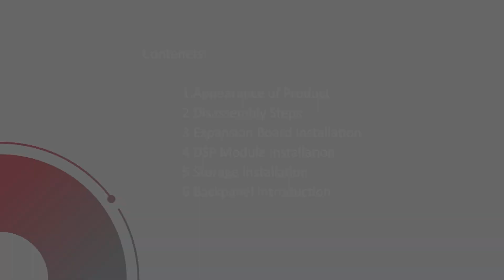How to Install DS-KS6160 SIP Server